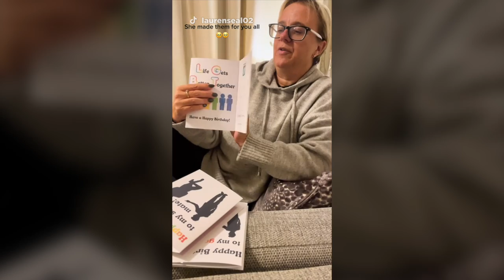Every Kid Deserves a Mom Who Would Make These 🏳️‍🌈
This is the sweetest thing I've ever seen. 🥰